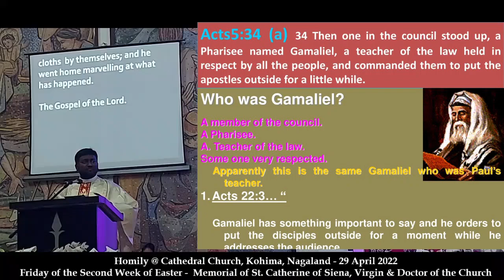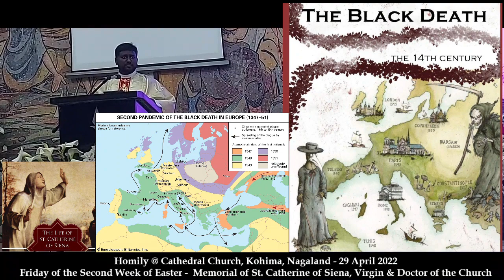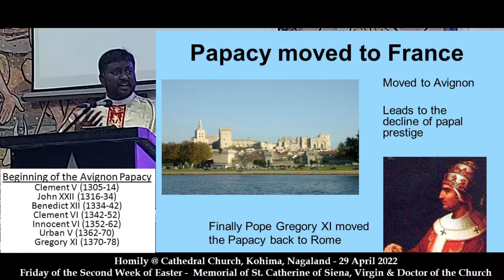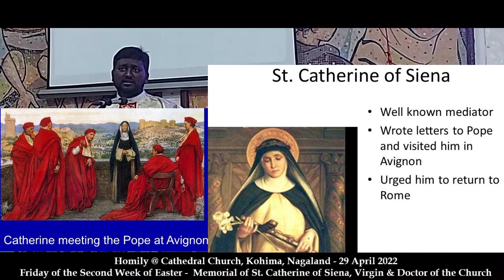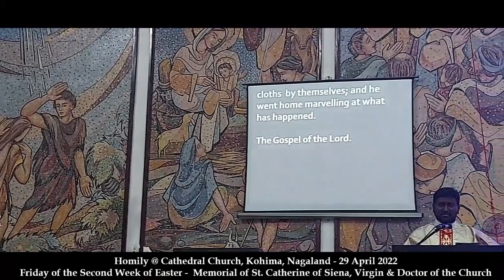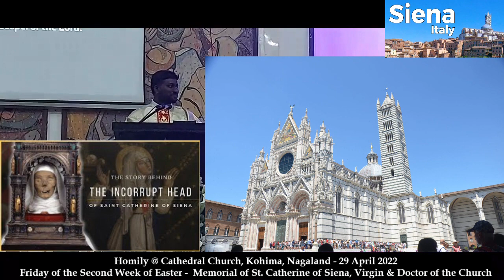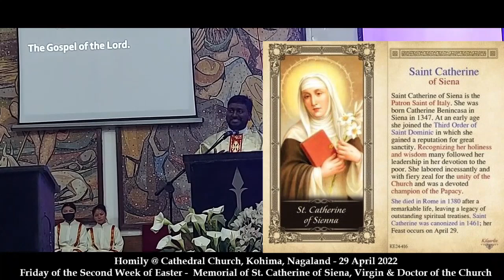When we give God - He blesses us - Homily on Memorial of Saint Catherine of Siena - 29 Apr 2022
Homily @ Cathedral Church, Kohima, Nagaland - 29 April 2022
Friday of the Second Week of Easter -  Memorial of St. Catherine of Siena, Virgin & Doctor of the Church.